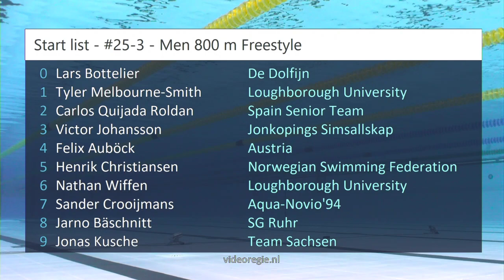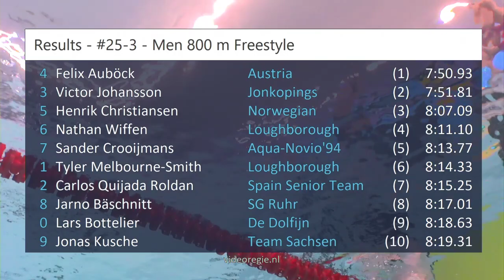#25-3 - Men 800 m Freestyle - RQM 2023 | Zwemmen